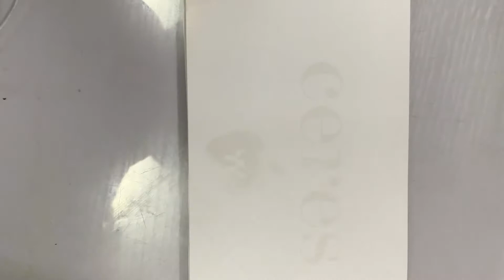Ceres Offset Printing YT-500 OP Matt Varnish for paper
YT-500 OP Matt Varnish

Guangzhou Print Area Co.,ltd is a Chinese supplier dealing in printing materials. Its products cover printing inks, printing chemicals, printing accessories, etc. It has its own large-scale production plants for inks and chemicals in China, as well as the production of supporting printing accessories. factory. We can provide competitive and high-quality products, welcome to visit our company's